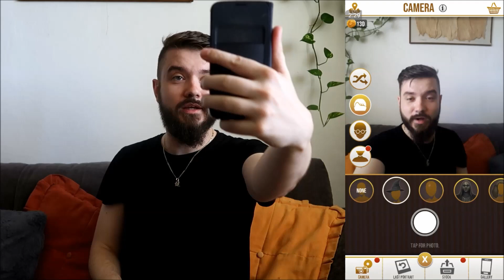Vše co potřebuješ vědět o Harry Potter GO - Prája je Čaroděj!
Dneska tady máme novou hru od Nianticu! Wizzards united aneb Harry Potter GO! Stojí to za to? První reakce? A hlavně vás to naučíme!
• Klidně dej Follow! •